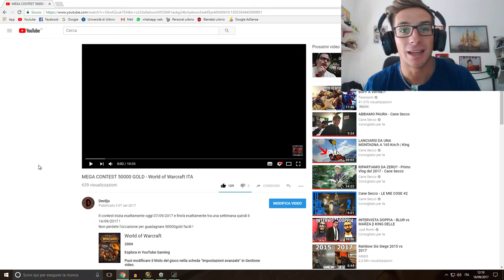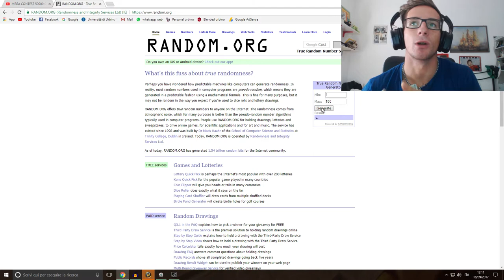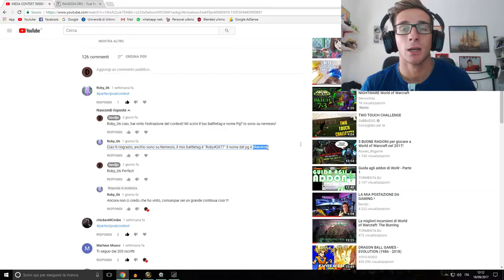ESTRAZIONE CONTEST ! World of Warcraft ITA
Finalmente ecco il video dell'estrazione del contest di una settimana fa! Chi sarà il vincitore..?